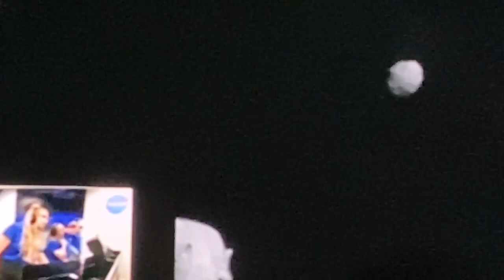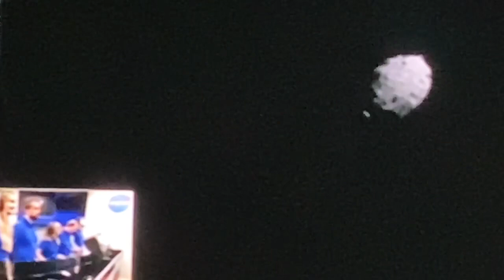속보! 지구방어우주선, 소행성에 충돌성공(NASA생중계)!